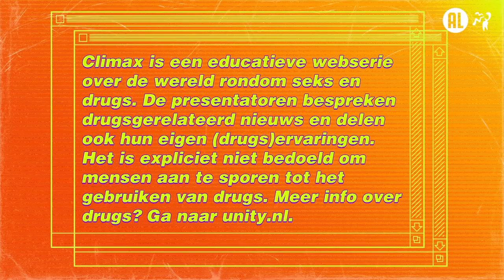Is abortus voor iedereen toegankelijk? | Climax #12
In deze aflevering hebben we het over de beschikbaarheid van de abortuspil. Deze mag nu nog niet door huisartsen worden voorgeschreven. Sommige politieke partijen willen hier nu verandering in brengen om abortus toegankelijker te maken voor iedereen.